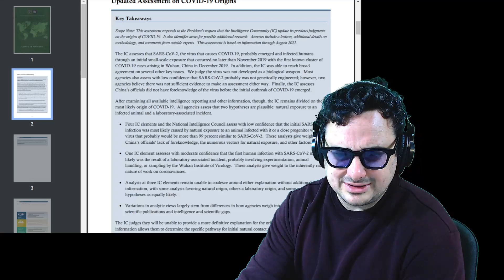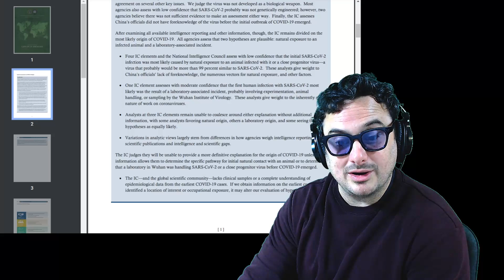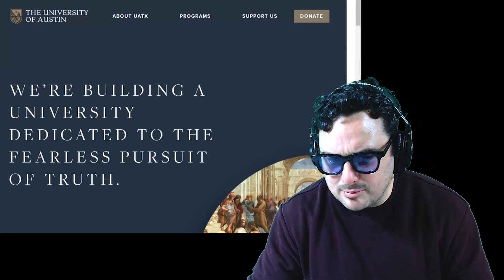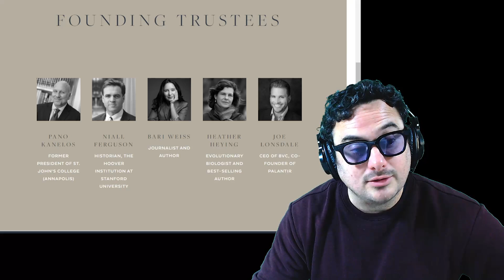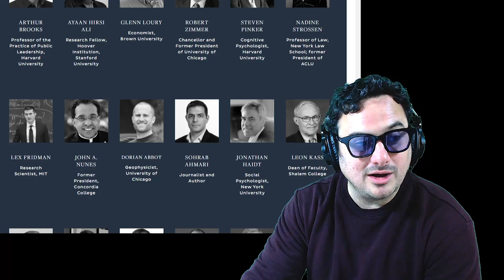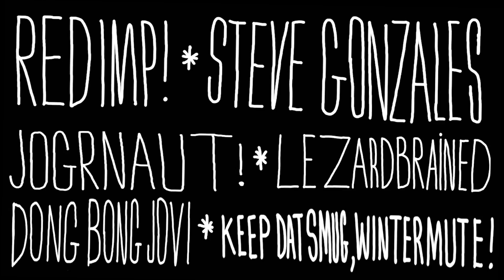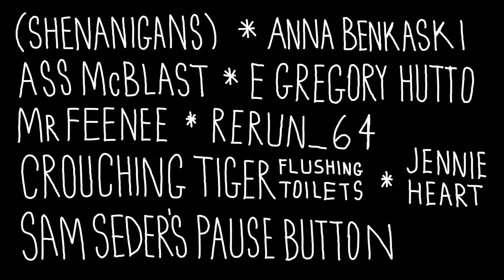Joe Rogan and Ben Shapiro Spit Factz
Podcast: "RM Brown" on your podcast app or

Stream 8pm Monday CST
Stream links: